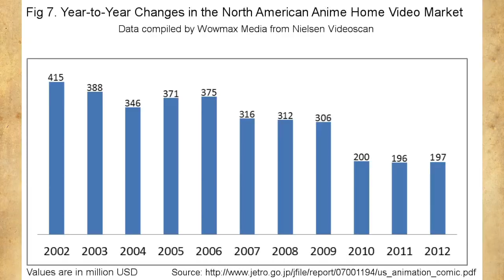Why Is Anime So Expensive Compared to Mainstream TV?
Ever wonder why anime is so expensive? Here is a brief explanation!